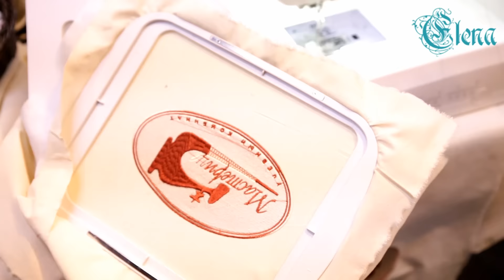Выставка "Ладья". Учебно-производственный комбинат "Мастерица".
Предлагаю вашему вниманию интервью Ляхович Галины Анатольевны - руководителя отдела по связям с общественностью негосударственного образовательного учреждения учебного комбината "Мастерица".
Адрес и контактные данные комбината "Мастерица":
115551, г. Москва, Ореховый бульвар, д.7, коп.1
Вам  предложат курсы шитья и рукоделия для взрослых, в комбинате разработано более 45 программ обучения и более 300 мастер-классов.